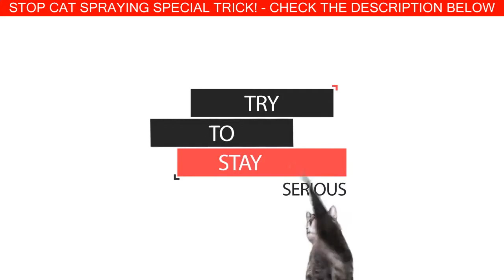Super Funny Cats Videos Compilation 460 | Try to stay SERIOUS -The most popular CAT videos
1:23 Super Funny Cats Videos Compilation

Searching out the Finest Place for ones Fill Common box

However cats uses your cat litter box where ever you set the application, just simply so they can somehow contact it again, different most cats might handicap with running an inappropriately planted box. Picking out a good place for your cat litter box mean that you'll see not as much prospect that you will find soaked venues over the rug as well as'tougher'in back of the particular sofa. Most cats are generally nice and clean pets and also uses the field the expense of hassle-free as well as accessible.

Inspired by Try to stay SERIOUS -The most popular CAT videos
Cats are simply the funniest and most hilarious pets, they make us laugh all the time! Just look how all these cats & kittens play, fail, get along with dogs and other animals, get scared, make funny sounds, get angry,... So ridiculous, funny and cute! What is your favourite clip?

The content in this compilation is licensed and used with authorization of the rights holder.